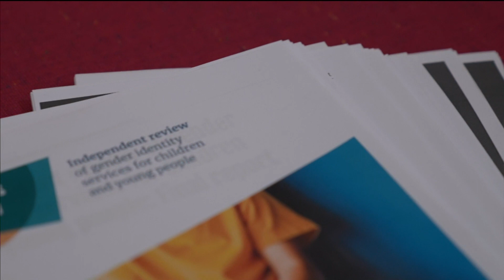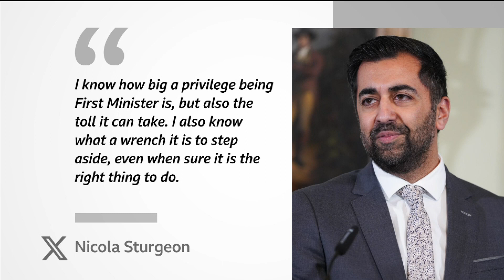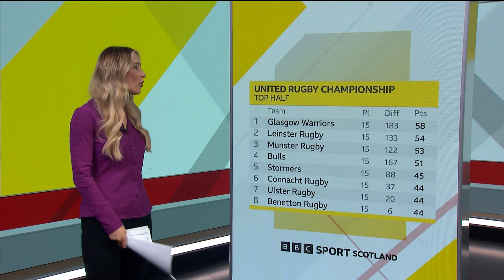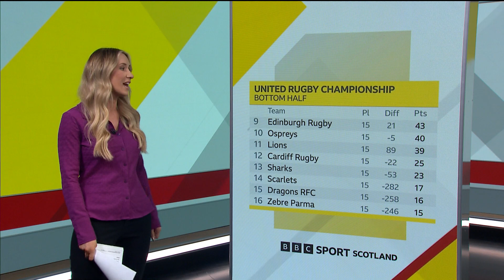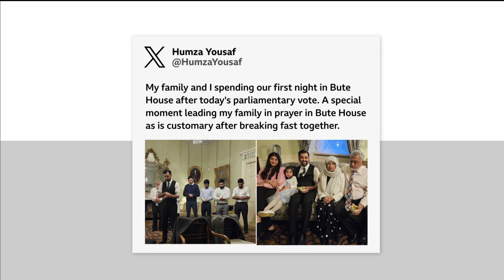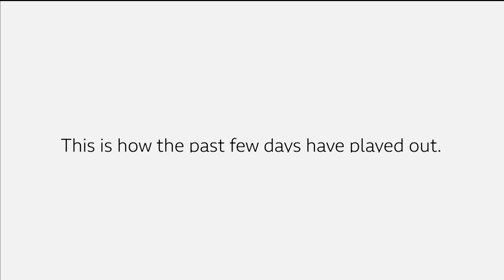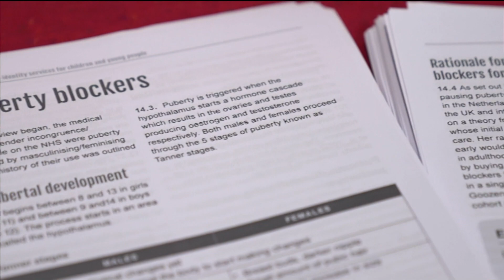Humza Yousaf resigns as First Minister of Scotland 29/04/2024 Reporting Scotland BBC One Scotland